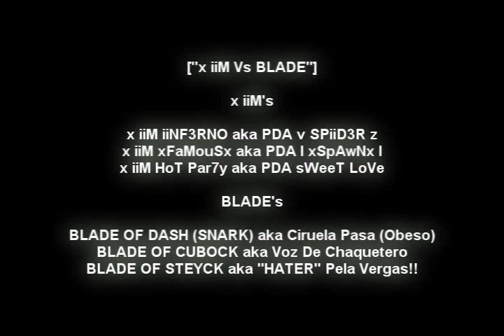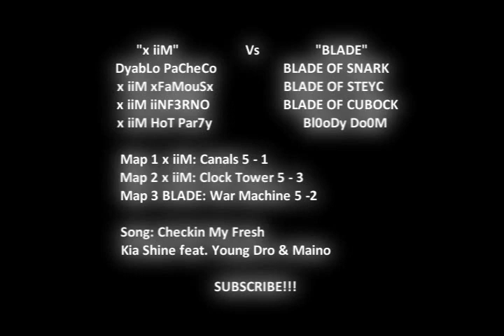PDA Vs BLADE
Rape gasolineros! xD
Song: Checkin My Fresh
Artist: Kia Shine feat. Young Dro & Maino